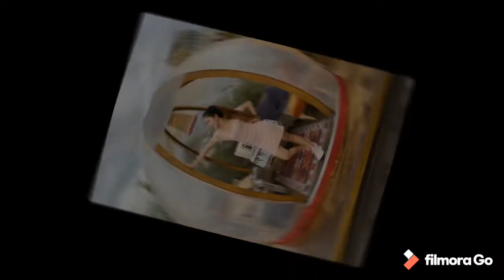DRUNKPLAY TAIPEI TAIWAN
Enjoy The Sunset Lounge,Food and Drinks at Sky Bar only at Drunkplay...perfect View😍For those who want to Visit here is their FB page you can Book directly here,enjoy guys...